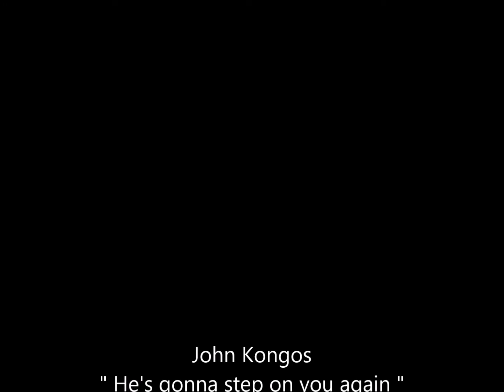john kongos " he's gonna step on you again " 2020 remix.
john kongos   " he's gonna step on you again "   remix.